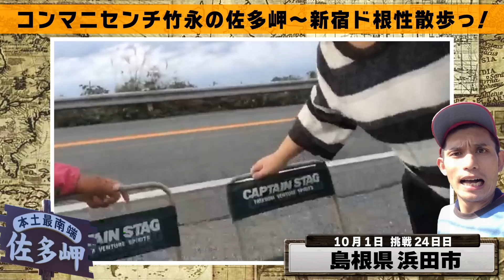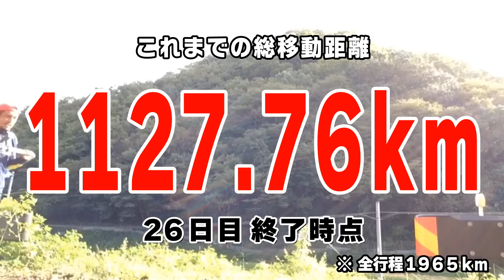【全行程1965km】コンマニセンチ竹永の佐多岬〜新宿ド根性散歩っ！part9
コンマニセンチ竹永の徒歩の旅の様子です。